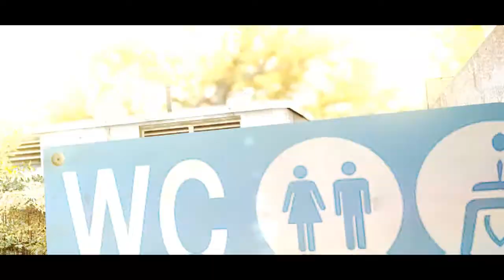[CS:GO] LOVE IS..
watchinHDplease [60 fps]

Hello dudesss! I present for u my new clip called "LOVE IS.."! Above this clip I worked for nearly 2 months cuz i'm so lazy. Unfortunately, the song is copyright, so I dont use any community intros. And quality not best.. I think youtube ruined. But I hope u like my clip! Enjoy waitching this clip!

The Best Pessimist – Love is...

d e r v y *